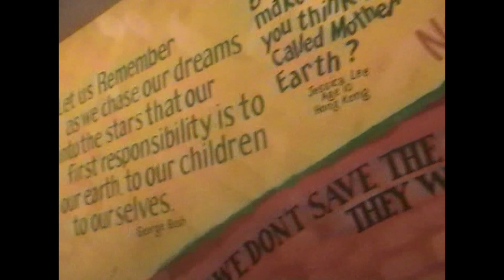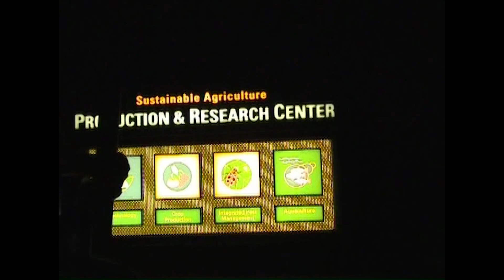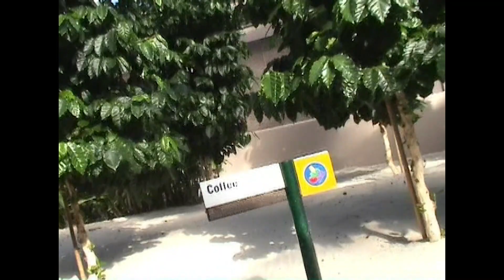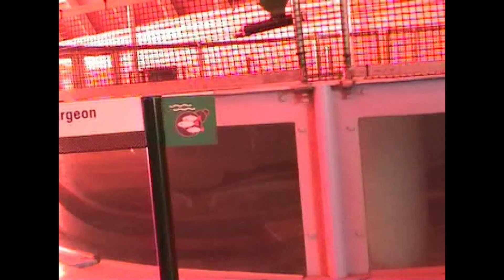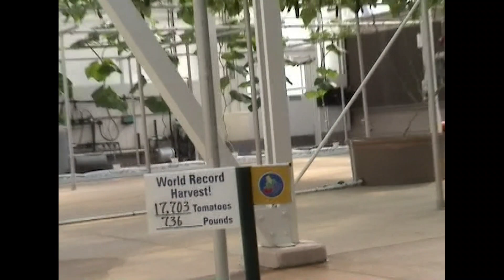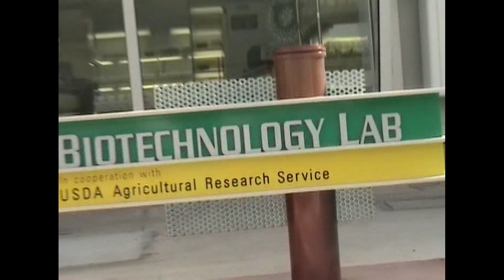POV Retro Living with the Land at Walt Disney World's Epcot circa 2000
Go back in time as we visit Walt Disney World's EPCOT and Living with the Land.  A time before the voiceover when cast members would ride in the boats with guests.

Please follow our channel for more of our adventures. 🥰

This is a fan produced amateur vacation footage.

Keywords: Florida Orlando magic kingdom animal tinkerbell pavilions plants growing harvest